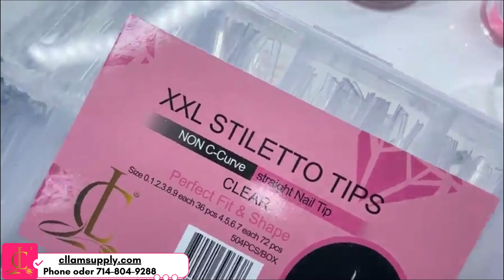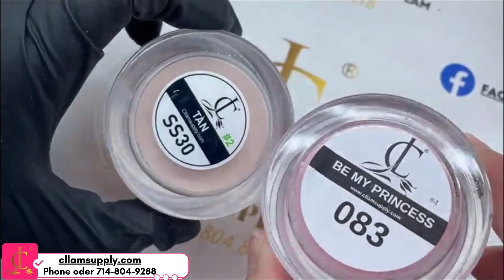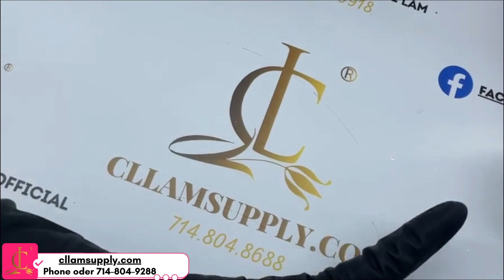Design Jelly Jam 09 kết hợp cat eye 11